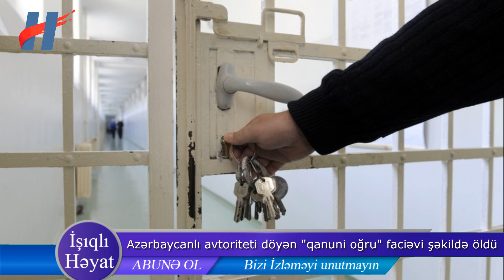Azərbaycanlı avtoriteti döyən "qanuni oğru" faciəvi şəkildə vəfat etdi